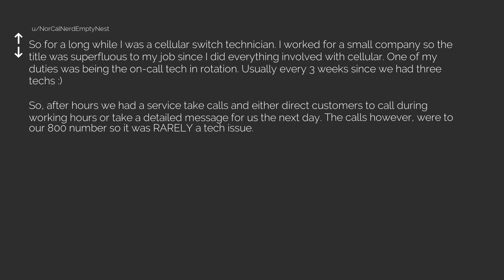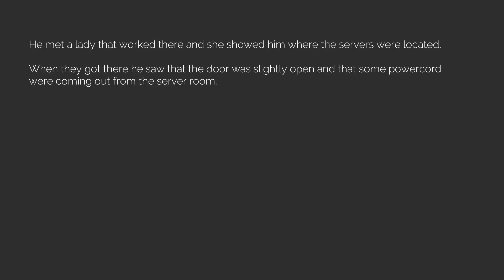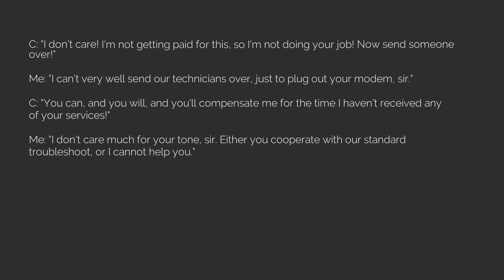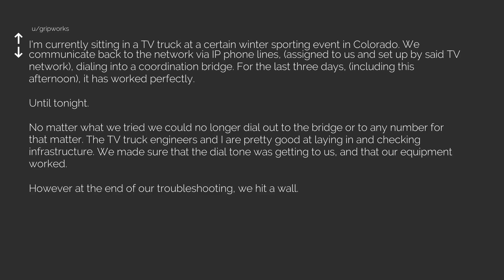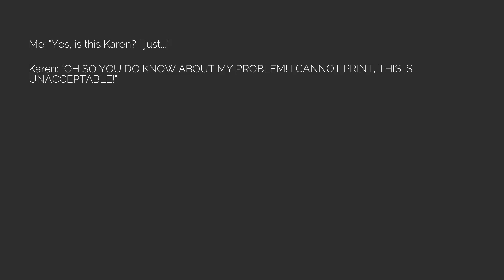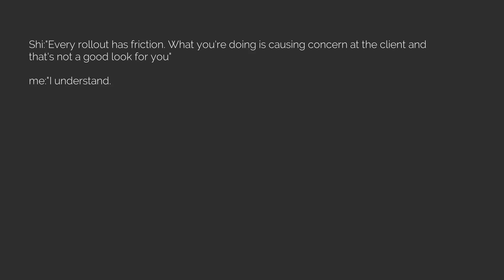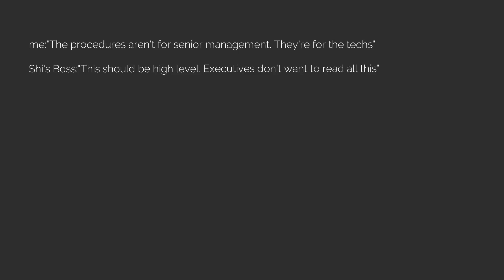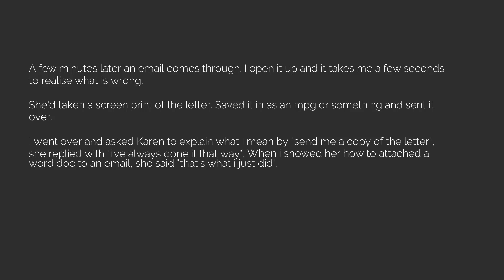Best of r/TalesFromTechSupport Episode 59 [The Reddit Experiment]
Reddit posts directly from r/TalesFromTechSupport, read aloud for your convience and pleasure :)